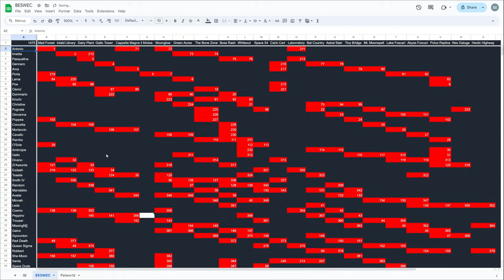Vampire Survivors Rina Consumes All? BESWEC 235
Rina consumes all in Vampire Survivors BESWEC 235?  That's gonna lead to a lot of heartburn in Inlaid Library, Boss Rash and Moonglow.  Gotta get that Metaglio Left Recovery build building.

00:00 Eating Some Reapin'
00:18 Imposter Rina Consumes Inlaid Library
17:49 Vampire Survivors Boss Rash Is Eaten
27:45 Vampire Survivors Moonglow Embraces the Maw
36:53 Tally Check-off.  457 Down, 1475 to Go
37:27 Outro Thumbnail and Thanks